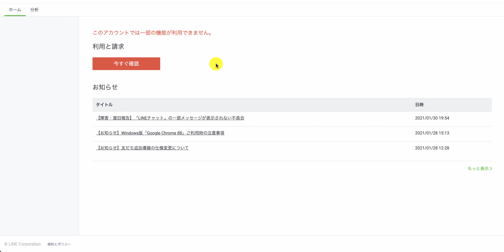恐らくLINEが凍結されました。